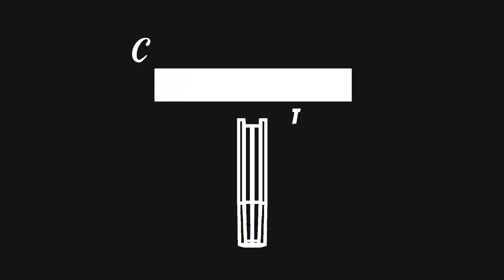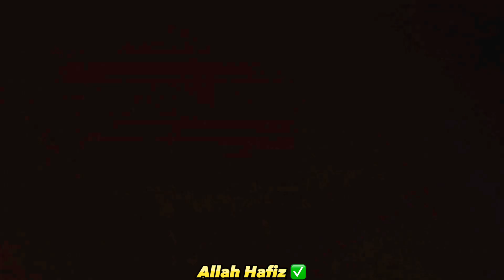Bowlers ne low score target defend krliya 😱 | Batsman’s ko bat tk uthane nhi diya 🔥🥵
The Location of this Match is Korangi 6 near Qasim Sweets, National Ground, Karachi Pakistan